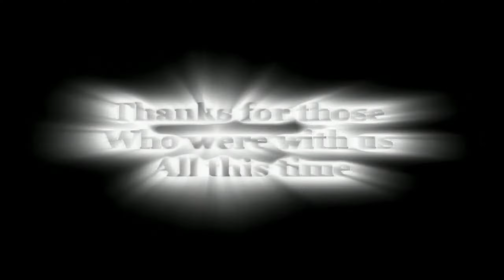QUAKE 2 | The great chillout (2005)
💲 If you would like to support me, you can do it here!
✅ You can download Quake2multiplayer for free!

Created by: ch0se
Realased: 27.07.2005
Upscaled by David, 2020

"The great chillout" is a fragmovie of nHm clan.